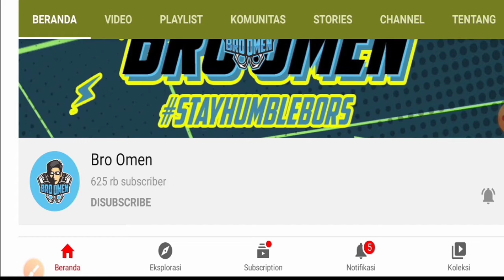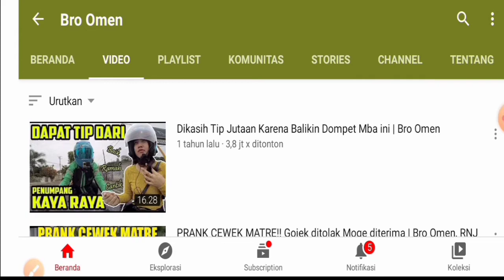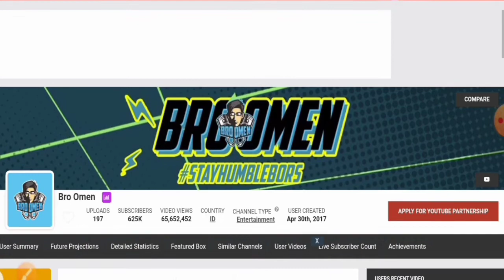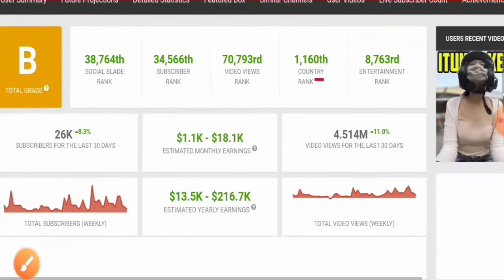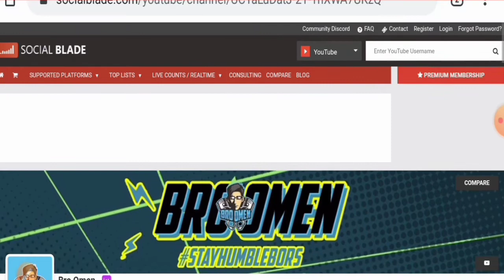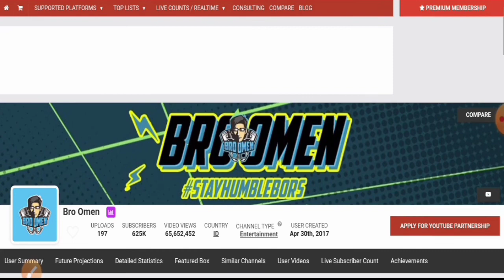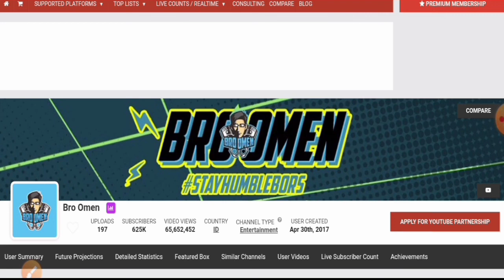Motovlog Gokil !!! Gaji Bro Omen Dari Youtube Setiap Bulan